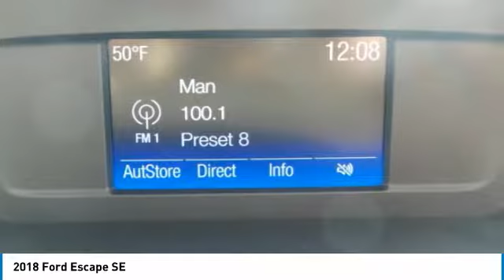2018 Ford Escape T8907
2018 FORD ESCAPE Danville, KY
Stock# T8907

Ingot Silver 2018 Ford Escape SE FWD 6-Speed Automatic EcoBoost 1.5L I4 GTDi DOHC Turbocharged VCT PREMIUM STEREO, REMOTE KEYLESS ENTRY, 2 SETS OF SMART KEYS WITH REMOTE, ECO BOOST, PREMIUM WHEELS, KEYLESS ENTRY PAD, ORIGINAL MSRP WAS $26,695.00.

Call for an appointment or shop 24 hours a day at StuartPowell.com. We're located off the 127 bypass in Danville, KY. just 35 minutes south of Lexington. At Stuart Powell Ford Lincoln Mazda we offer Market Based Pricing so please call to check on the availability of this vehicle. We are committed to getting you financed and have rates as low as 0%. We're a family owned and operated business since 1949. See why it's easy to do business with us! Price does not include tax, title, license, and document fees. Price does includes: $2,000 - Matching Down Bonus Customer Cash. Exp. 04/30/2018, $1,000 - Retail Customer Cash. Exp. 04/30/2018